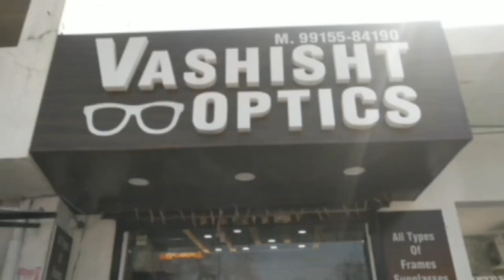नंगल--भाखड़ा मुख्य मार्ग पर दो मोटरसाइकिलो की जोरदार टक्कर में 4 लोग हुए घायल देखें पूरी रिपोर्ट